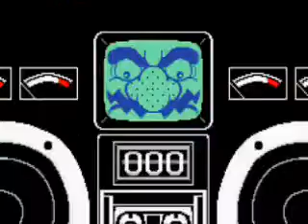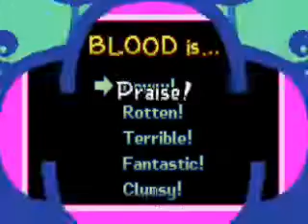Wario Ware Inc. - Praise or Haze ll 43